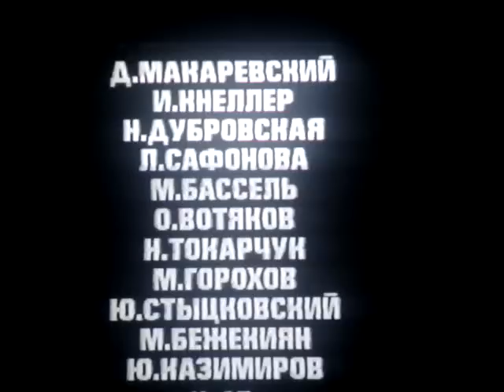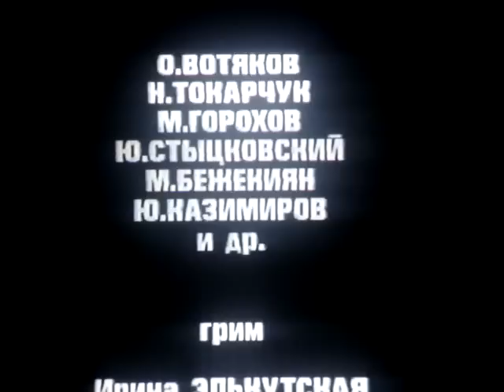Джентльмен-шоу VHS-1-1 Титры (8 марта 1993).MPG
Джентльмен-шоу VHS-1-1. Титры с первой видеокассеты от Image Records. 8 марта 1993.